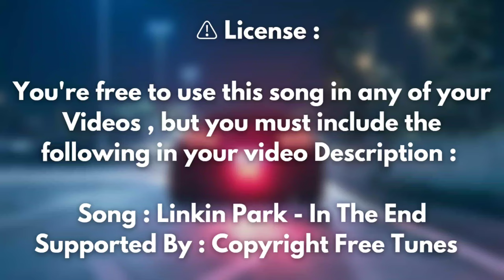Linkin Park -🎵 In The End ( Copyright Free Remix )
Song : Linkin Park - In The End
Supported by : Copyright Free Tunes